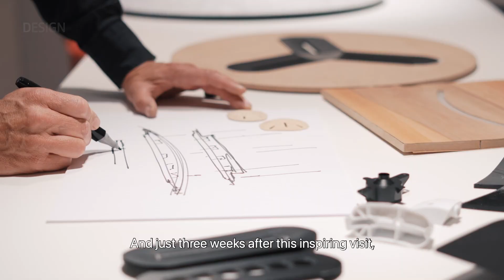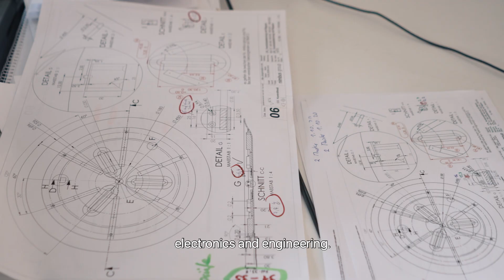Making of Lighting Pad Lounge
In diesem Film erfahren Sie, wie aus einer Vision, edlem Holz und sehr viel Know-how ein faszinierendes Nimbus Produkt entsteht.

In this film you will learn how a fascinating Nimbus product is created from a vision, fine wood and a great deal of know-how.

Film & Editing: Johannes Eich